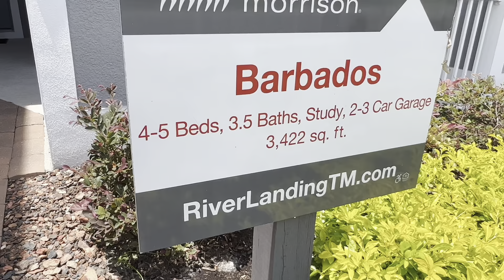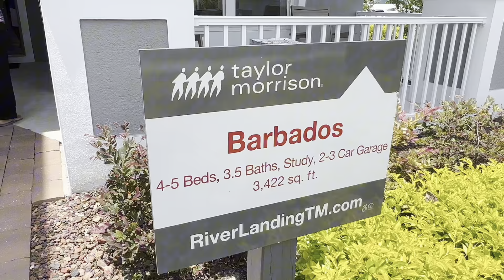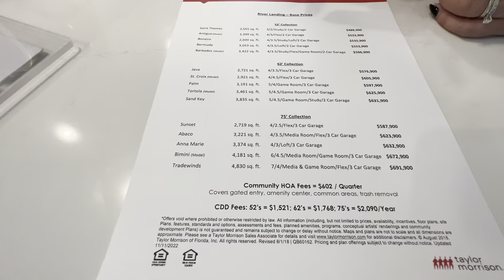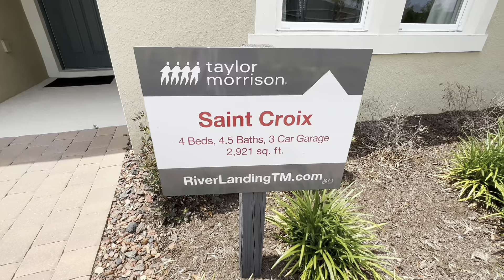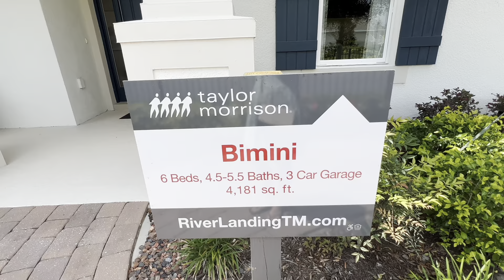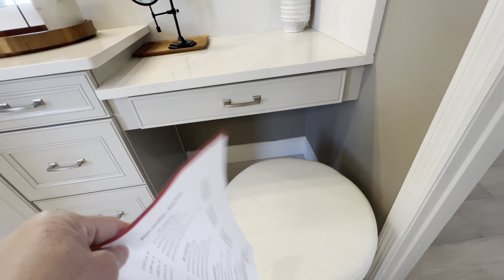Thăm quan 5 căng nhà mẫu mới xây đẹp khu River Landing tại Wesley Chapel Florida